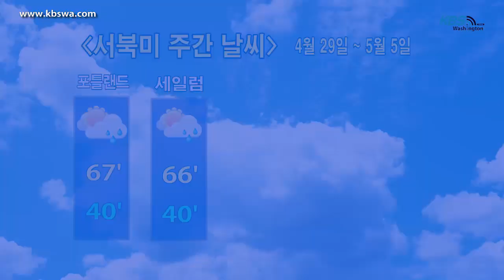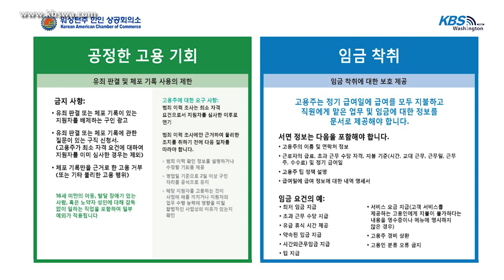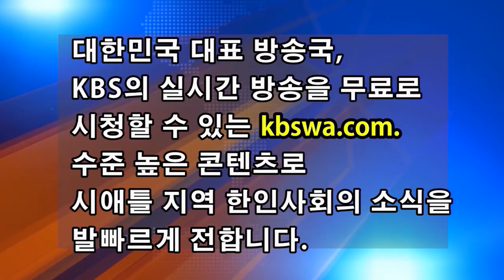KBS-WATV 시애틀지역(서북미) 한줄뉴스/ 서북미주간날씨/ 뉴스게시판(20240429)